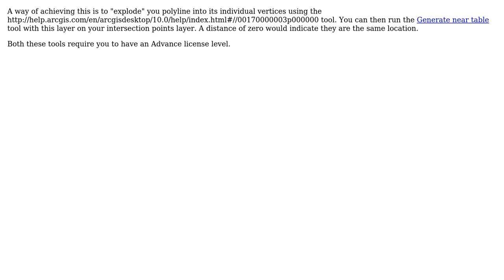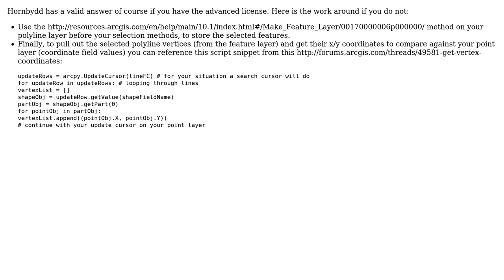GIS: How to check if vertex exists (on polyline) based on location of point layer using ArcPy?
With thanks & praise to God, and with thanks to the many people who have made this project possible! | Content (except music & images) licensed under CC BY-SA | Music | Images & others | With thanks to user PolyGeo user Jason Miller user Hornbydd user artwork21 and the Stack Exchange Network Trademarks are property of their respective owners. You are responsible for your own actions.